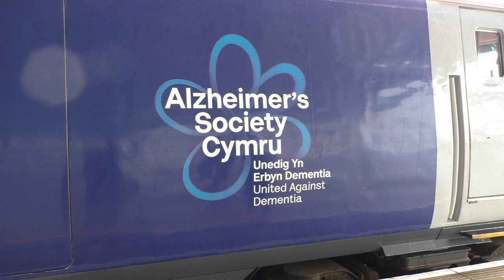Cardiff Central trains with 43's 66's and 231002 March 30th 2022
With 43's Castle Class, 66's on freight 231002, also 153's